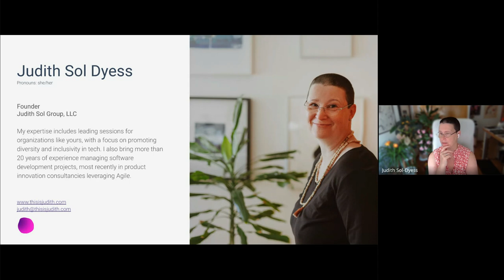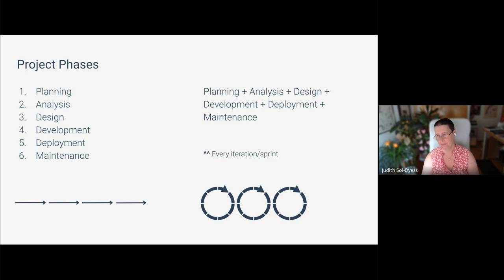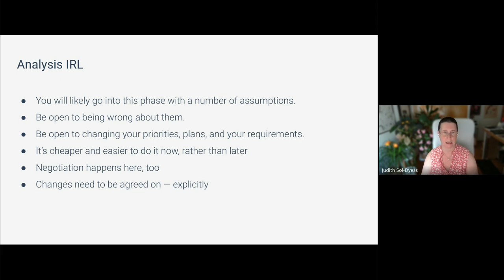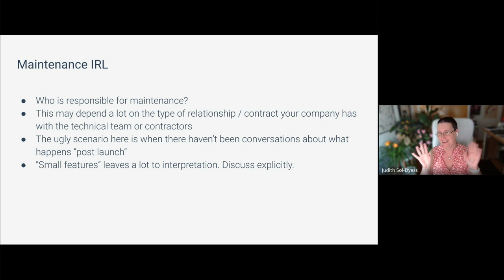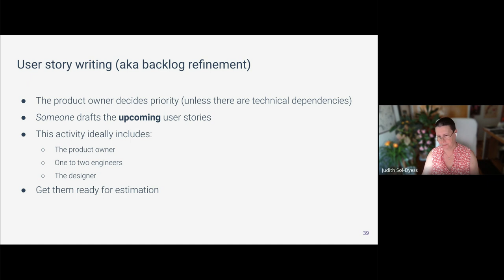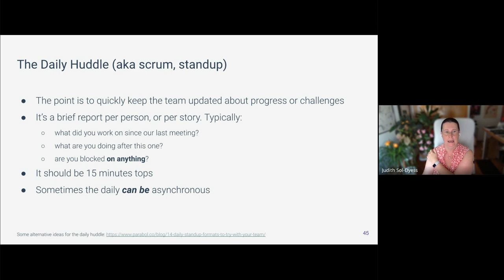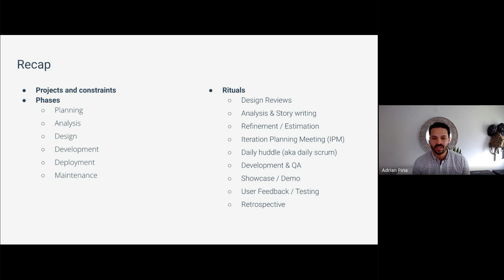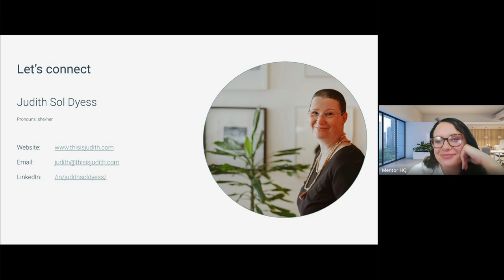Projects IRL (In Real Life)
In this session, we'll explore the structural components of software development projects, sharing real-life experiences and practical advice to help you navigate complexities. We'll do an overview of how projects work, the components of traditional project phases, and a deeper dive into Agile rituals, with expert tips.

Agenda:

What's a project?
The Triple Constraint
Methodologies
Project Phases
Agile Rituals
Resources